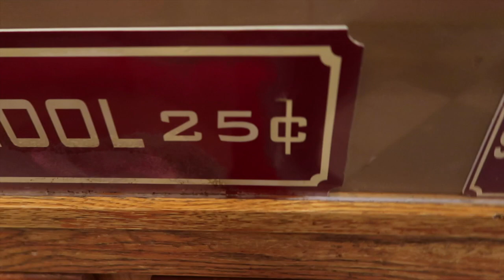My First DEEP DIVE! SCUBA ADVENTURE!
Rebecca is officially scuba certified! Her first deep dive adventure!
↓↓↓↓↓↓ CLICK TO SEE MORE ↓↓↓↓↓↓↓↓
If you live in the central Utah area these guys are seriously the best for scuba lessons! Open water certification, advanced scuba, rescue diving, divemaster, check them out for classes!

Intro Theme song by Cody Crabb:
Codycrabb.com